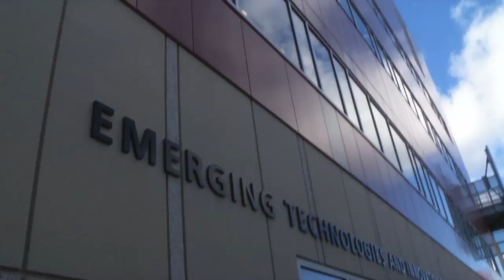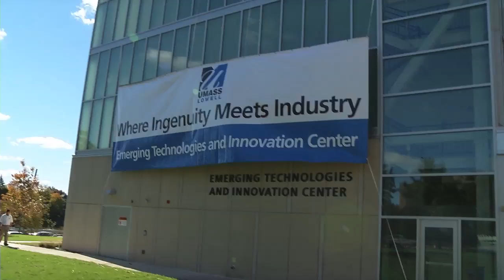UMass Lowell Emerging Technologies & Innovation Center Dedication Ceremony (2:13)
The opening of the Emerging Technologies and Innovation Center (ETIC) will mark the beginning of new scientific discovery and ground-breaking research at the University of Massachusetts Lowell.